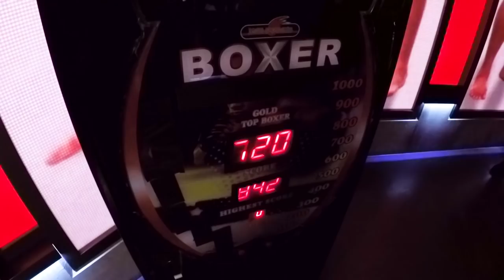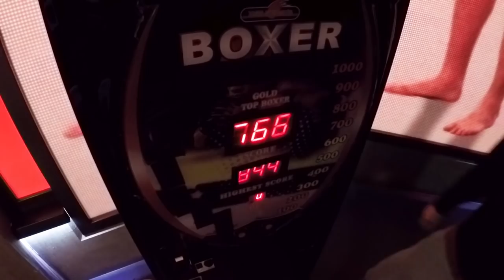HardestHits: Hardy vs. Antonio vs. Manuwa vs. Till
Dan Hardy, Michail Antonio, Jimi Manuwa and Darren Till are next up to take on BT Sport's HardestHits challenge.